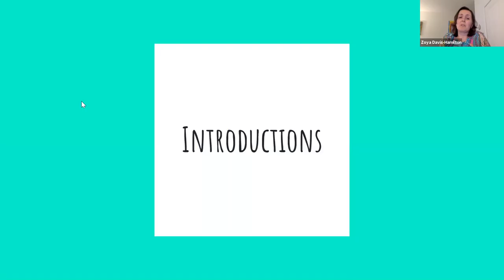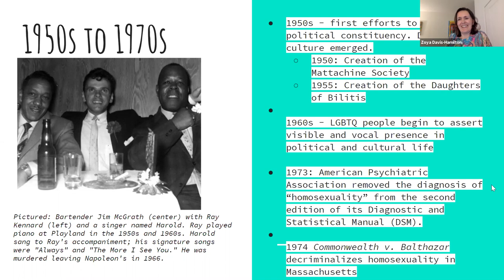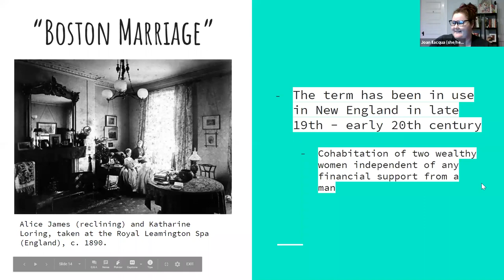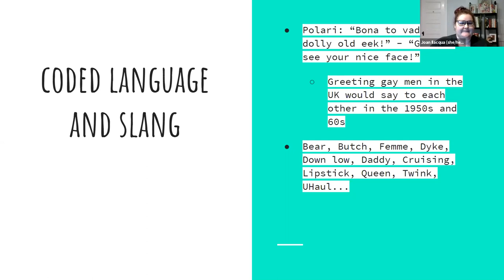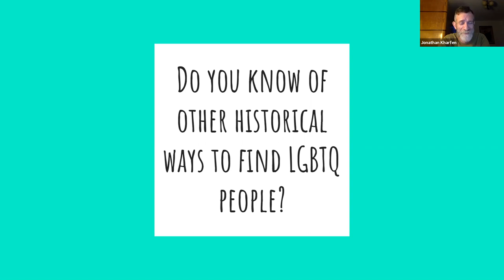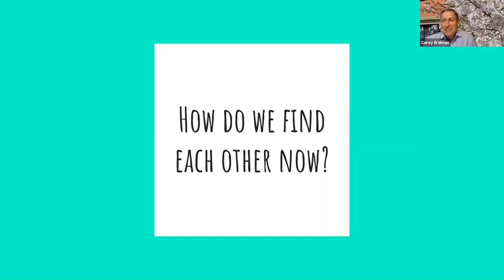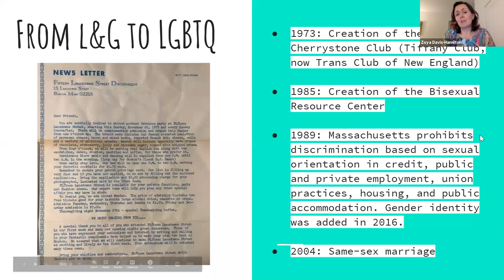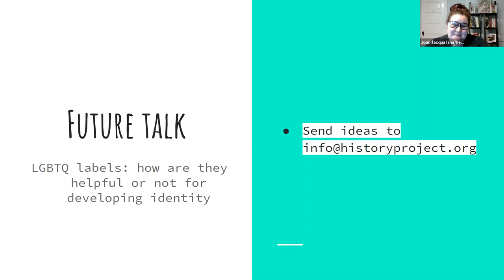Out of the Archives - Friends of Dorothy & Daughters of Bilitis: How Queer People Found Community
Friends of Dorothy and Daughters of Bilitis: How Queer People Found (and still find) Community in a Heteronormative World

Join The History Project and Zoya Davis-Hamilton on Zoom for an overview of the history of finding queer community from the puritans through the creation of organizations like the Mattachine Society, Daughters of Bilitis, the Bisexual Resource Center, and more. We'll continue with a discussion of how queer people find one another today and explore terms like friends of Dorothy and Boston marriage.

This event was free to the public, and available via Zoom. Donations to support The History Project's mission to document, preserve, and share LGBTQ history are always gratefully accepted